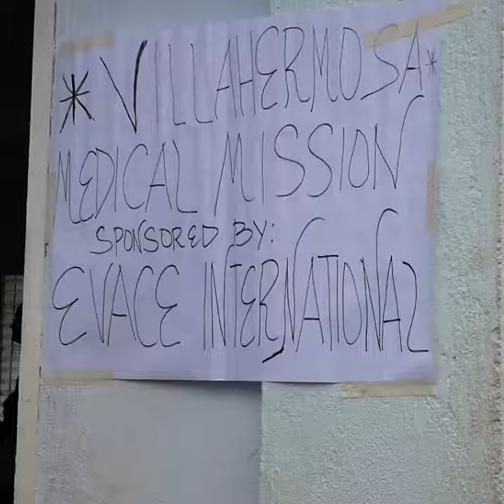Evace International medical mission in Villahermosa, Pilar, Cebu Philippines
Medical Mission